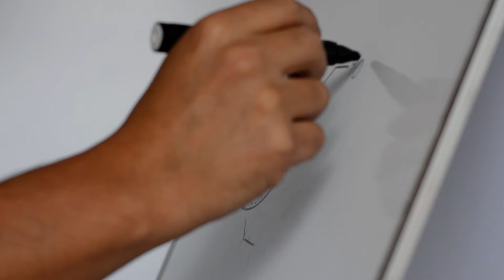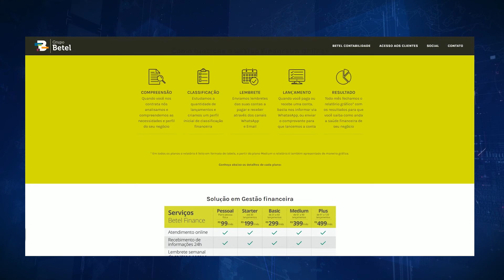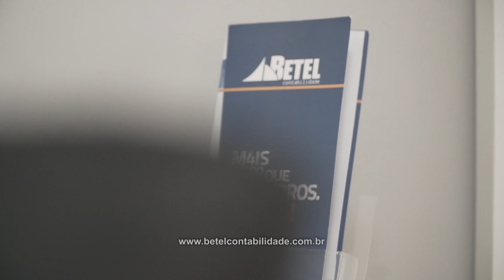BETEL CONTABILIDADE, FORTALEZA/CE, EMPRESÁRIOS DE SUCESSO